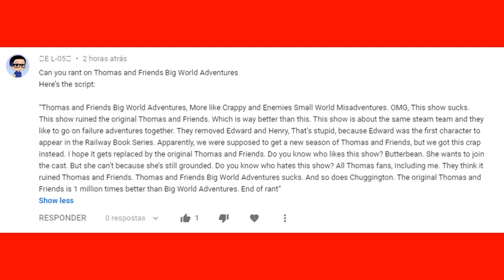My Rants S8 E12 Thomas and Friends Big World Adventures (CYSDN Reupload)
requested by mark llyod